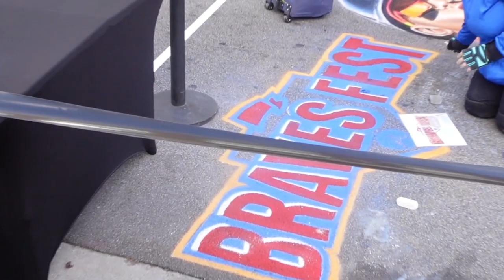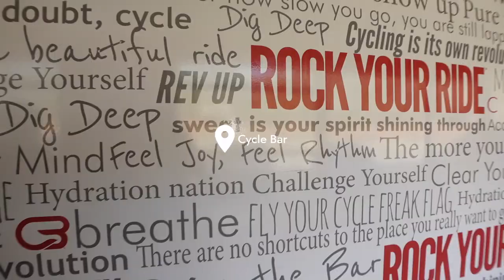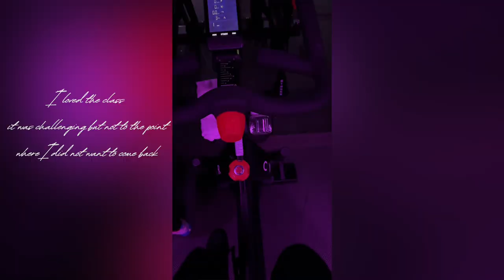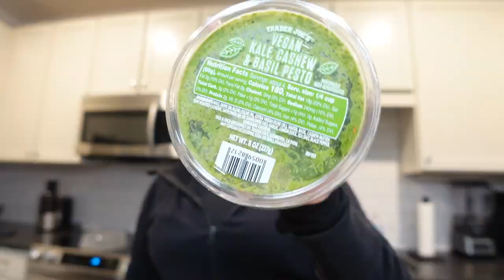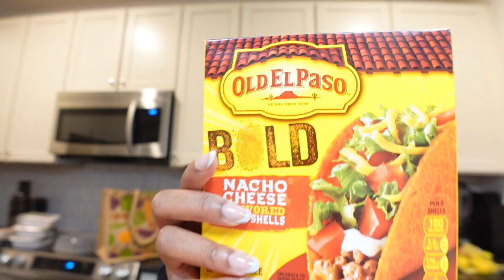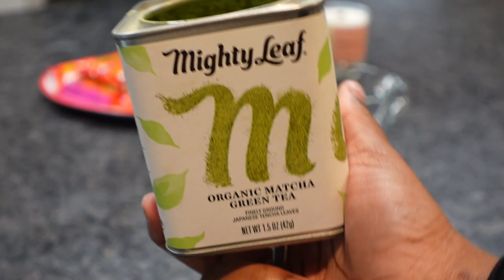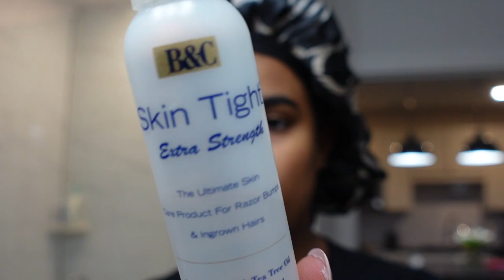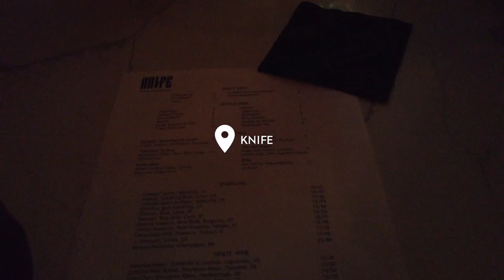WEEKLY VLOG| PEPPER BOXING + CYCLE BAR + CLEANING MOTIVATION + GIRLS NIGHT OUT + MAINTENANCE & MORE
In this weekly vlog, we'll be spending the week in Atlanta, GA. This week we'll be hitting up the boxing gym at pepper boxing, cyclebar, and cleaning motivation session!

In addition to our regular routine, we'll also be celebrating some special birthdays and having some fun with our friends. Check out this week's Weekly Vlog to see all the fun!

Topicals use BRIJOURNAL for 20% of first order

CHAPTERS
0:00 INTRO
0:14 CHAOTIC GRWM
10:08 PEPPER BOXING
14:59 CLEANING MOTIVATION
18:33 LET'S TRY CYCLE BAR
22:49 TRADER JOES & TARGET GROCERY HAUL
30:32 MATCHA ME
33:07 MAINTENANCE ROUTINE
36:10 GRWM NIGHT OUT
38:42 GIRLS NIGHT OUT KNIFE BIRTHDAY CELEBRATION